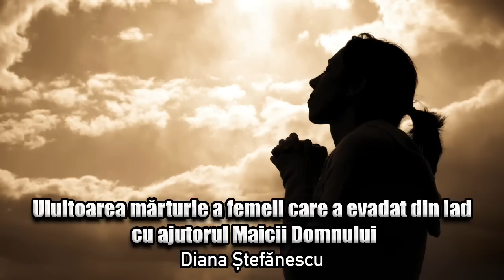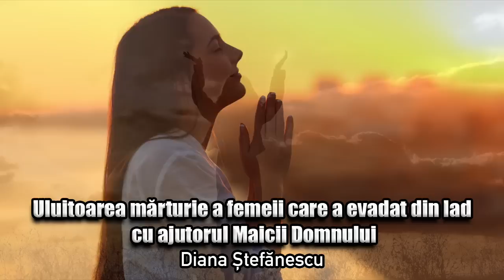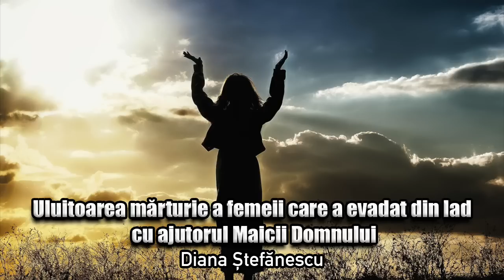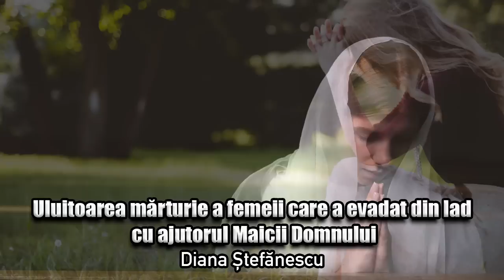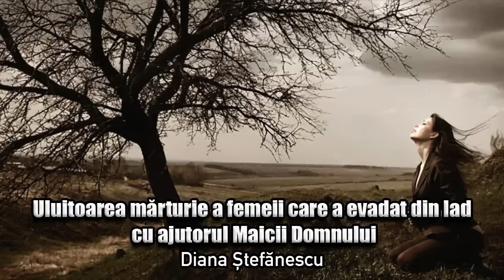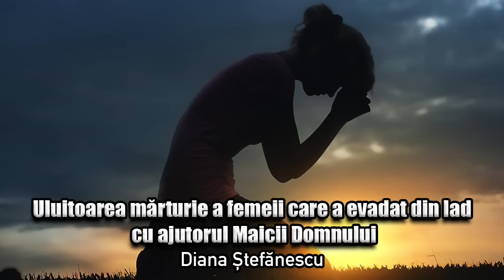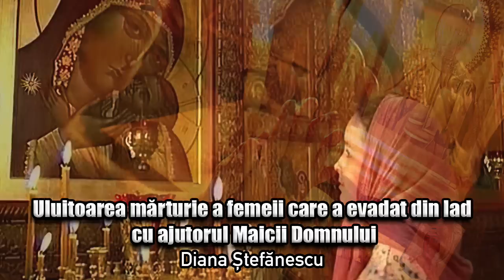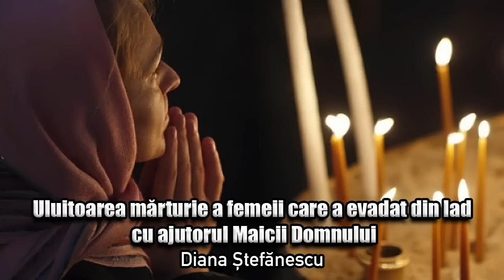Uluitoarea Marturie A Femeii Care A Evadat Din Iad Cu Ajutorul Maicii Domnului